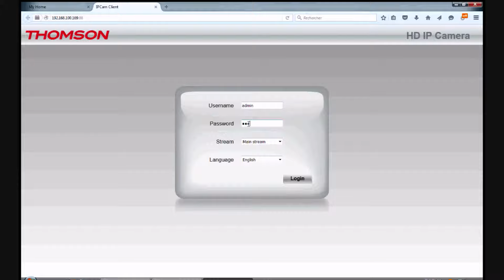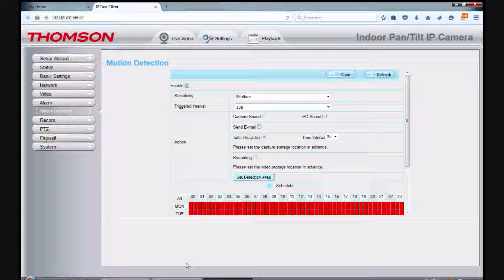Thombox : motion detection tuto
How to add a motion detection to your camera and save pictures to Thomsonbox server